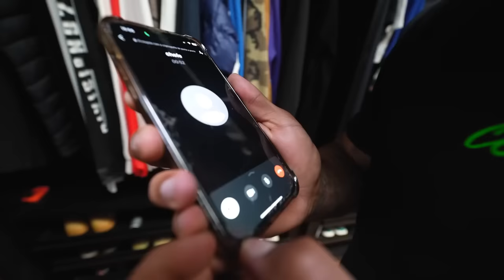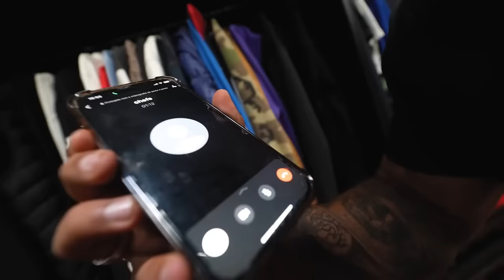URGENTE!! O RENATO ESTÁ PRESO!🚨 PERSEGUI A CAMIONETE DO CHEFÃO COM O RENATO DENTRO….😱😱